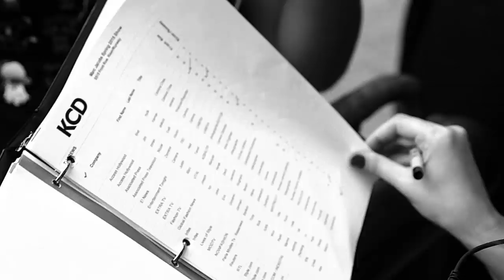Heading to the House: Marc Jacobs Spring/Summer 2015 Showday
Images from the fringe of the Marc Jacobs SS15 Show tell the story of the images that are featured on the runway.